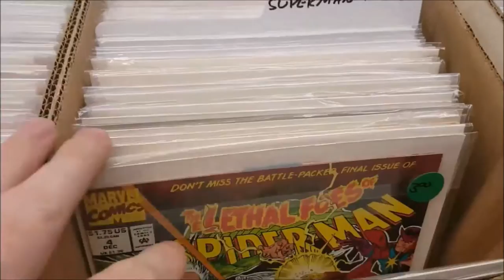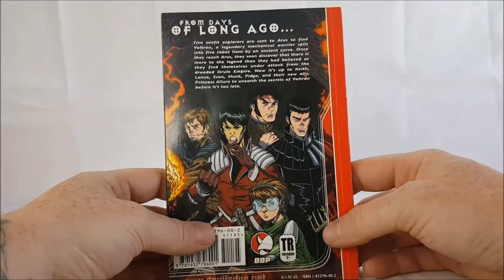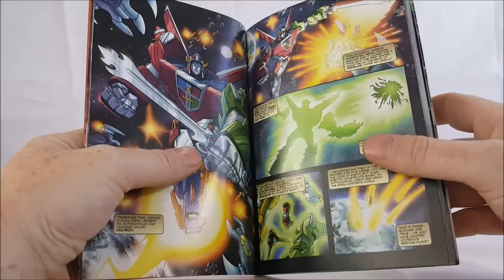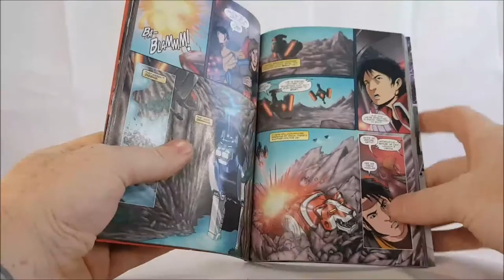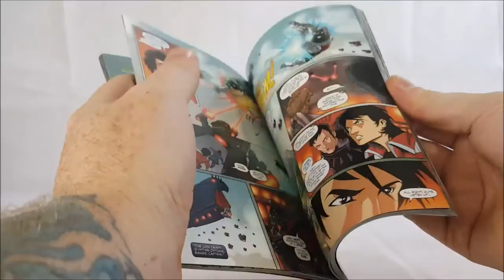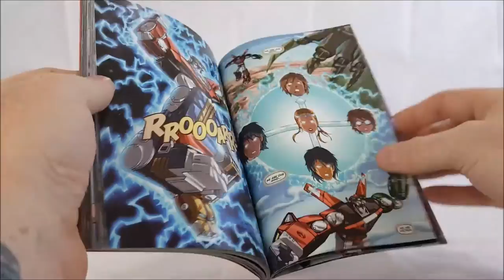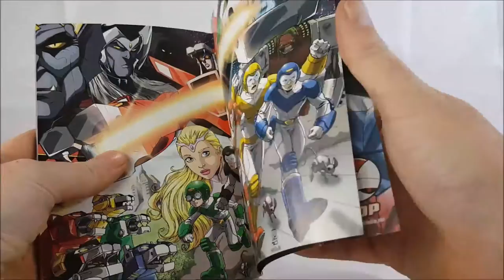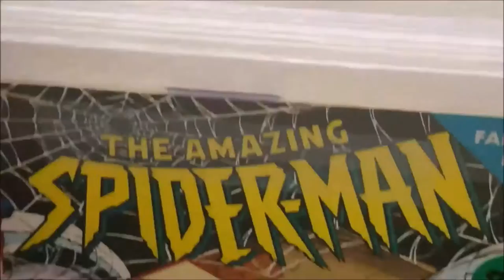Voltron Defender of the Universe Revelations volume 1 (Devil's Due Publishing) Comic book review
This Video is NOT made for kids, This video is for adult collectors Voltron Defender of the Universe Revelations volume 1 | Devil's Due Publishing | Comic book review
Voltron: Defender of the Universe - Revelations
From Devil's Due Publishing
story by Dan Jolley
pencils by Mike Norton, Mark Brooks and Clint Hilinski
Inks by Clayton Brown
Robeast Design by Tim Seeley

Voltron: Defender of the Universe volume 1 Revelations January 2004 published by Devil's Due Publishing INC.

In the far future, an interstellar battle rages as the Earth-based Galactic Union faces off against the vast Drule Supremacy - two star-faring superpowers, each looking for the other's weakness. So when an Earth officer named Hawkins discovers that a mythical, unstoppable machine might actually be real, he doesn't hesitate to send five maverick pilots on an ultra-secret mission to bring back the legend of Voltron. The journey begins here, as Keith Kogane, Sven Holgersson, Pidge Stoker, Lance McClain and Hunk Garrett arrive on distant Arus, where they meet Allura, princess of the ravaged planet... and unearth the five giant, robotic lions that join together to re-create the metal warrior known as Voltron: Defender of the Universe.

Today Shannon reviews the Devil's Due Publishing Trade Paper Back, Voltron Defender of the Universe Volume 1: Revelations.